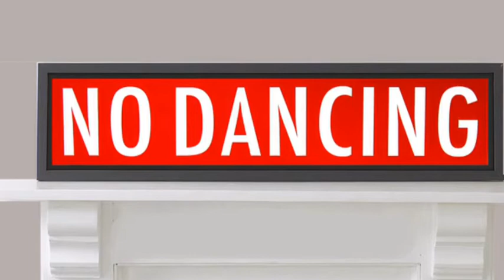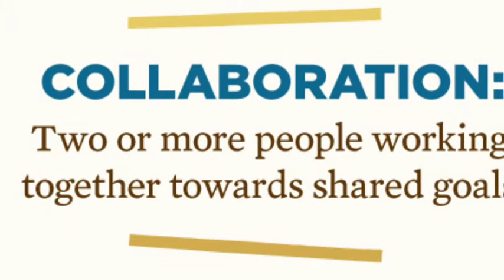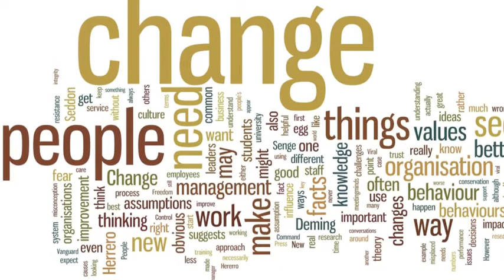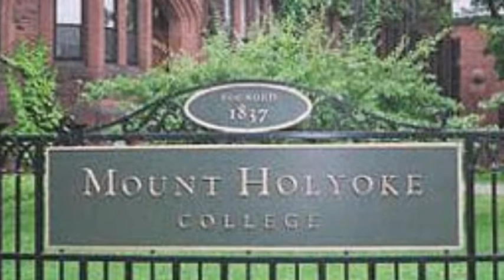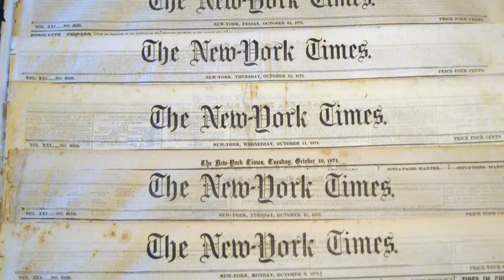Martha Hill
description